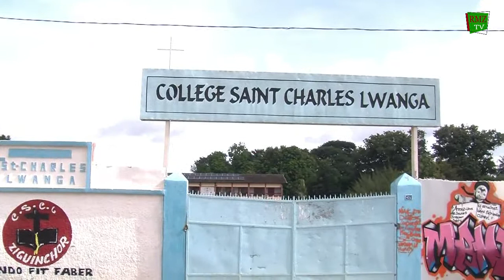BAC 2021: PAS D'ANOMALIE A ZIGUINCHOR